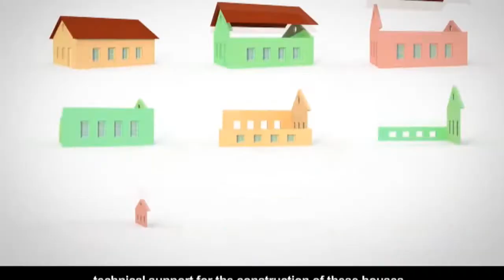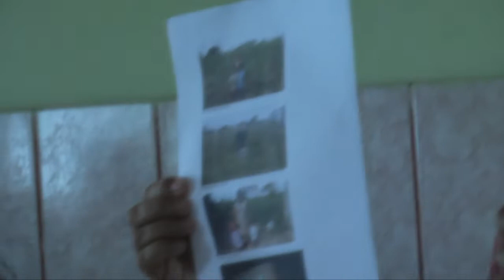HABITAÇÃO RURAL EM OLINDINA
NF COMUNICAÇÃO